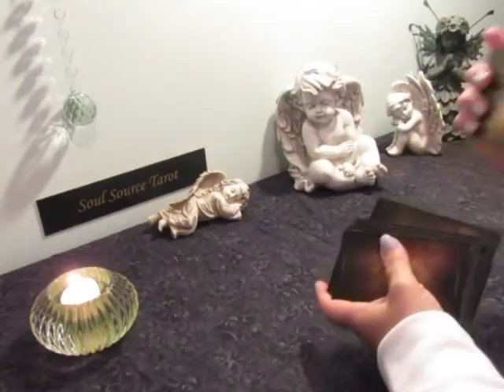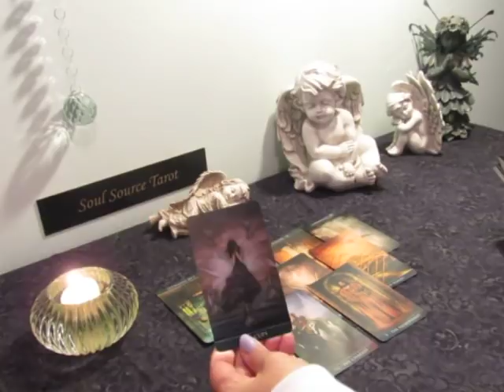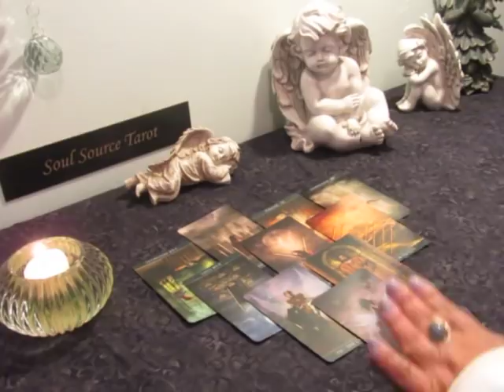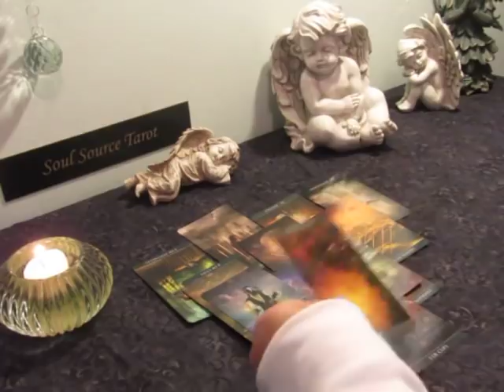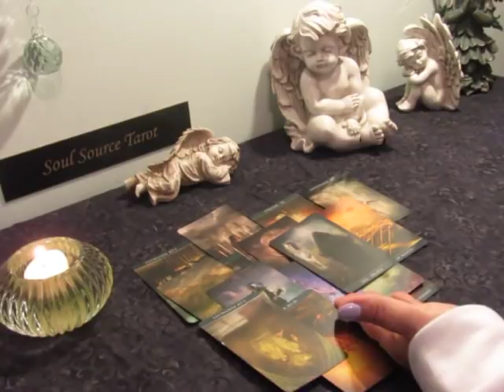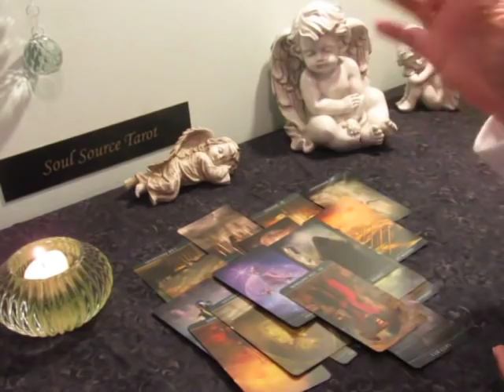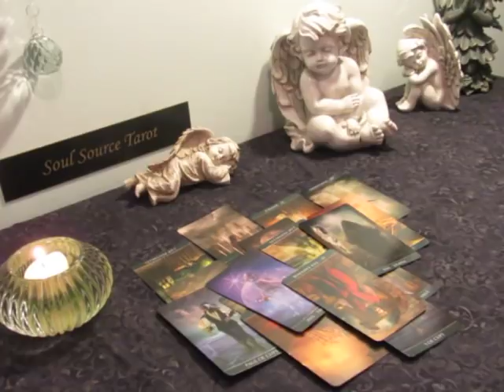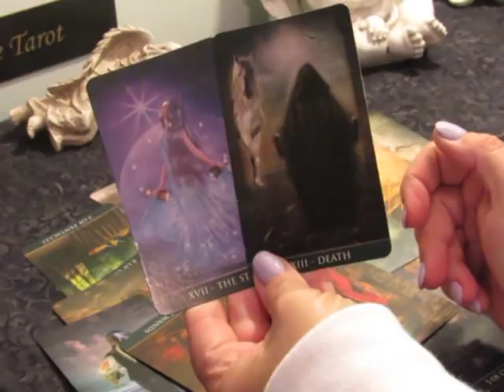Pisces ♓ Blessing in Disguise ~April 8-14 Pisces Tarot Reading